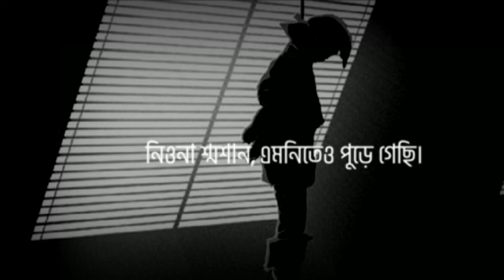আমার দেহখান||Amar Dehokhan||Odd Signature||Lyrics+Lofi Video||By-Music Official.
⚔️ Video Details:-

Song Amar Dehokhan
Compositionc Odd Signature
Vocal: Ahasan Tarvir Pial
Lyrics and Tune: Moontasir Rakib
Video By: Music Official

Lyrics:

একা বসে তুমি
দেখছো কি একই আকাশ?
দিন শেষে তার তারাগুলো দিবে দেখা
মেঘে ঢাকা তারার আলো
দেখে থাকো তুমি, দেখো ভালো
হয়তো তার মাঝে খুঁজে পাবে আমায়

সেই দিনে এক গানে এক গল্পকারের গল্প খুঁজে পাবে
খুঁজে পাবে না সেই গল্পকার
দিনগুলো খুঁজে পাবে গানের প্রতিটা ছন্দে
শুনতে পাবে মৃত মানুষের চিৎকার

আমার দেহখান নিও না শ্মশান
এমনিতেও পুড়ে গেছি
আমার সব স্মৃতি ভুলো না তোমরা
যা ফেলে গেছি

দেহ পাশে কেউ কেঁদো না
গল্পগুলো রেখো অজানা
গানখানা থেকে খুঁজে নিও মোর সে গল্প
যাতে লিখা হাজার কষ্ট
নিজেকে ভেবে নিতাম এক শ্রেষ্ঠ
যার প্রতিপদে জীবন বিচ্ছেদের স্বপ্ন

এমনিতেও পুড়ে গেছি
যা ফেলে গেছি

এমনিতেও পুড়ে গেছি
যা ফেলে গেছি

This Following Audio/Video is Strictly meant forPromotional Purpose.We Do not Wish to make any Commercial Use of this& Intended to Showcase the

The original Copyright(s) is (are) Solely owned by the Companies/Original-Artist(s)/Record-label (s).All the contents are intended to Showcase the creativity of

[ Thanks For Your Precious ⏳ Time Guy's ]

➤Don’t Forget To Like , On The Vedio And Also  Sher This Vedio With Your Friend.It Really Motivate Me To Make Awesome Vedio's.

🥰Love U All Guy's💓